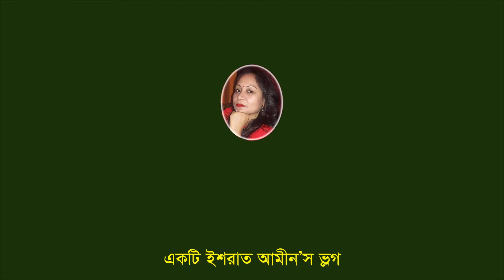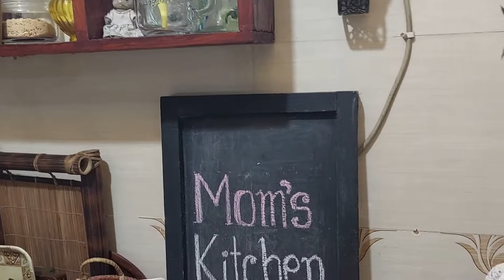এয়ার ফ্রাইয়ারে পাকোড়া | Pakora in Air Fryer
এয়ার ফ্রাইয়ারে তেল ছাড়া পাকোড়া

পাকোড়ার জন্য যেসব সবজি লাগবে:
আলু কুচি
গাজর কুচি
সিম কুচি
বাঁধাকপি কুচি

অন্যান্য উপকারণ যা লাগবে:
পিয়াজ কুচি
হলুদ গুড়া
লবন
টালা জিরা গুড়া
গোল মরিচ গুড়া
কাচা মরিচ কুচি
অনিয়া গুড়া
চাট মসলা
চিনি
টক দই
ধনে পাতা
চালের গুড়া
অরিগেনো
সিসিমি ওয়েল

রন্ধন প্রণালী:

পরিমাণ মতো সবজি এবং মসলা গুলি একটা পাত্রে নিয়ে ভালো করে হাত দিয়ে মাখিয়ে নিন। ভালো করে মাখানোর পর ১০/১৫ মিনিট রেখে দিন।

এরপর এয়ার ফ্রায়ারের ফুড চেম্বারটিতে এডিবল তেল দিয়ে ভালো করে ব্রাস করে নিয়ে ১৩০ ডিগ্রি সেলসিয়াসে ৩ মিনিটি প্রি-হিট করে নিন।

প্রি-হিট হওয়ার পর ফুড চেম্বারটি বের করে এনে মেখে রাখা সব্জিগুলি ছোট ছোট আকারের পাকোড়া চেম্বারটির ভিতরে দিয়ে দিন।

এরপর ফুড চেম্বারটি এয়ার ফ্রায়ারের যথাস্থানে স্থাপন করে আবারো ১৩০ ডিগ্রি সেলসিয়াস তাপমাত্রায় ১০ মিনিট বেক করুন।

১০ মিনিট পর চেম্বারটি আবারো খুলে নিয়ে পাকোড়া গুলির উল্টে দিতে হবে যেন পাকোড়ার অপর পিঠও ভালোভাবে মুচমুচে হয়।

এবার আবারো ফুড চেম্বারটি যথাস্থানে স্থাপন করে আরো ৫ মিনিট রেখে দিন।
৫ মিনিট পর ফুড চেম্বার থেকে বের করে তেল ছাড়া মুচমুচে ভাজা পাকোড়া পছন্দ অনুযায়ী সস দিয়ে খাওয়ার জন্য পরিবেশন করুন।